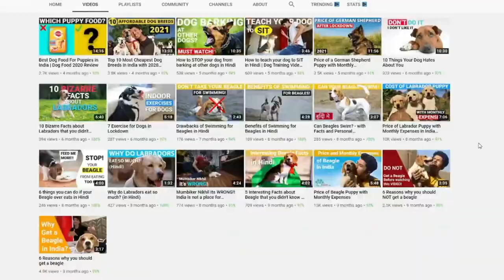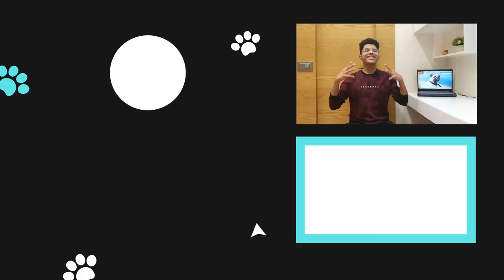Are Pugs Good for First Time Owners?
Pugs are among the most loyal and sweetest toy breeds till date. They value their companionship more than most other dogs and majorly thrive on human affection but are they suitable for a first time dog owner? Find out in this video where we have explained whether or not pug is a good choice for you.

I'm a dog owner myself and raising different dog breeds was the toughest thing as there was hardly any dog-specific information on the internet. So I took it on me and decided to share all the knowledge that I learned the hard way. In my videos, I cover all kinds of topics related to all kinds of dog breeds.

You will get an answer to every question here. Like the video, even if it was a little helpful and Comment if you have any other questions related to any other pet and there will be a video for you.